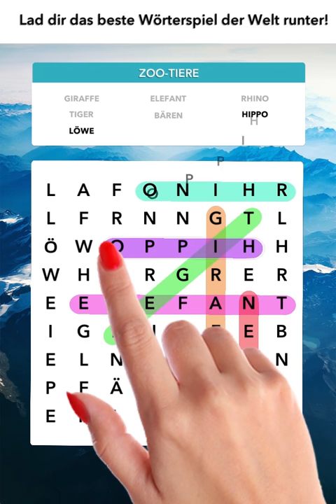DE 14 04 20 Zoo 720x1080